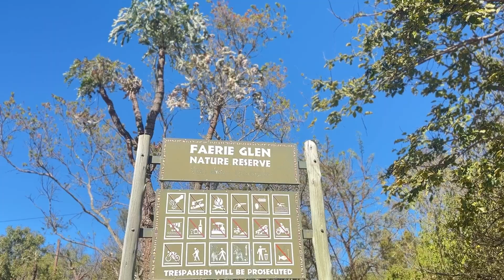Faerie Glen Nature Reserve Hike | hiking | South Africa